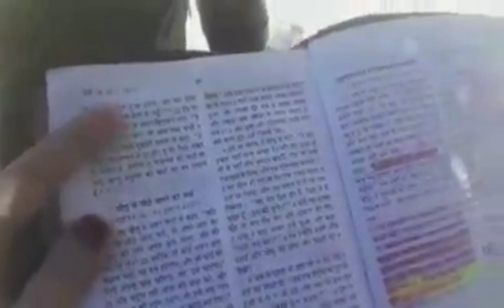Rupantran Ka Pahad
बीमारियों व समस्याओं में WhatsApp पर प्रार्थना करवाएं,
दान व दशवांश Google Pay और Paytm के द्वारा
पर अनुग्रह Church Delhi मे भेज सकते हैं

आत्मिक  मार्गदर्शन और प्रार्थना के लिए हमें व्हाट्सएप करें।
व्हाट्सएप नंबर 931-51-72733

Prayer meetings on weekdays Monday,Wednesday and Friday at 4Pm
and Sunday on 11:30 Am.

& regards
Pastor Dikshant Narula